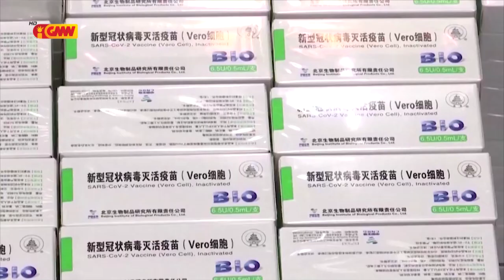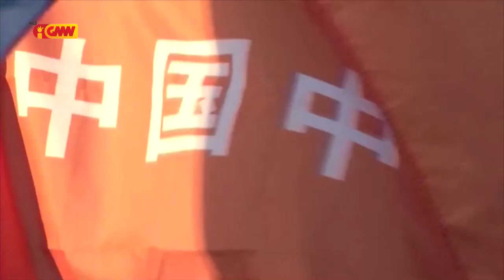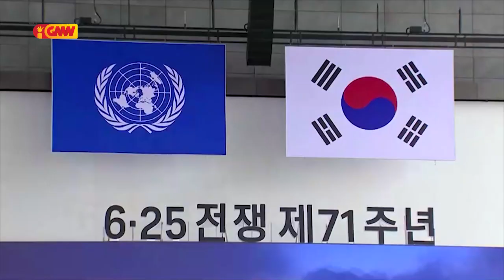Asean News - 29 June 2021